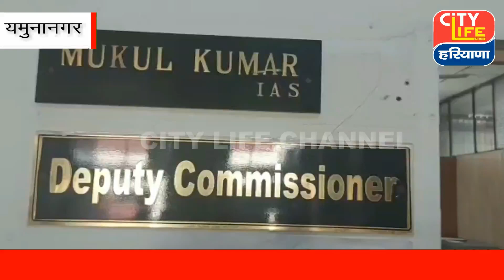पटाखों के लिए 8 जगहों पर लगेंगे 44 स्टाल , DC ने जारी किये आदेश , उल्लंघन करने पर होगी कार्रवाई